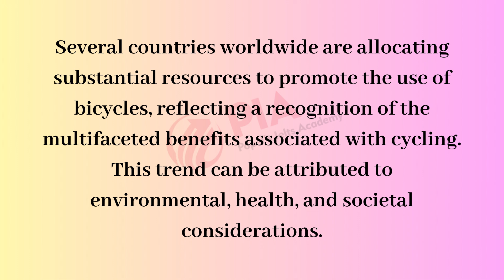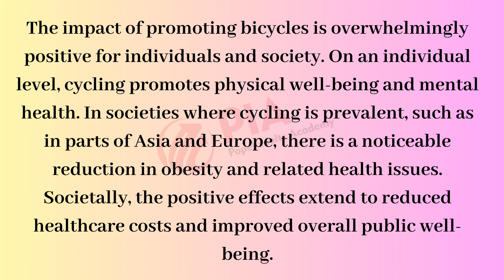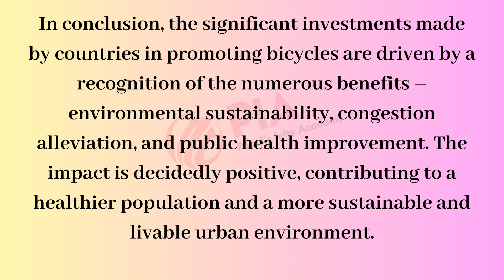"Top-notch IELTS Essay Writing: Craft Your Perfect Response"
"📝 Crafting Perfect IELTS Essays | Expert Strategies & Model Answers 🚀 | IELTS Writing Mastery 2023" 📚 Hone your essay writing skills with top-notch tips and practical exercises.